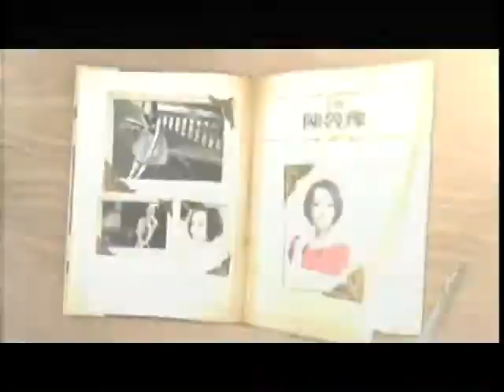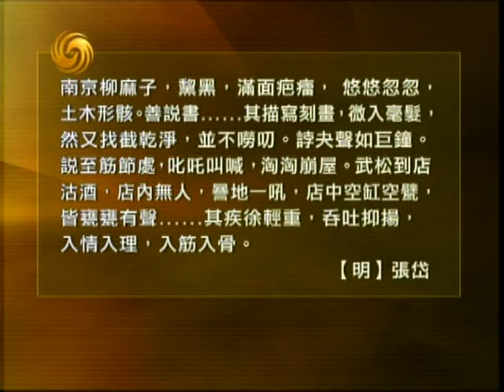锵锵三人行20130318 窦文涛：赵本山雅俗不分家说有失偏颇